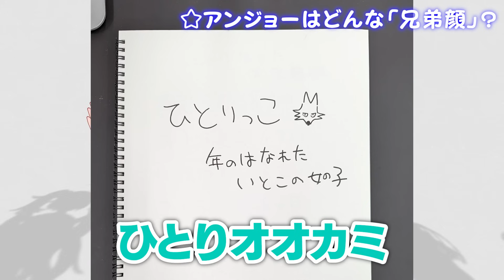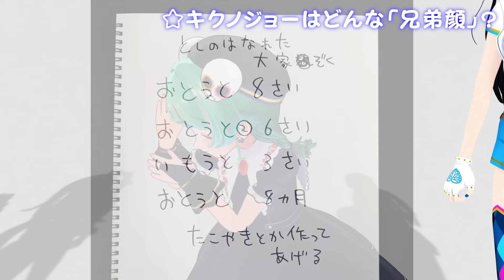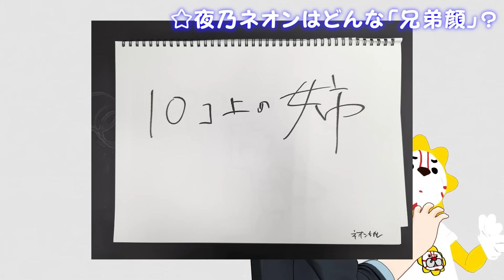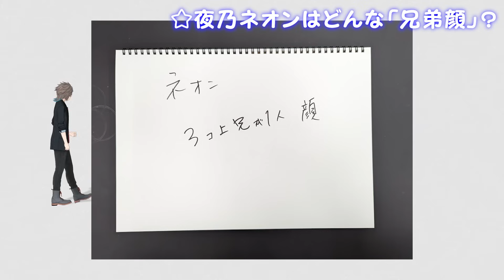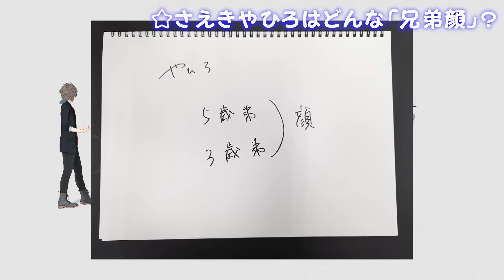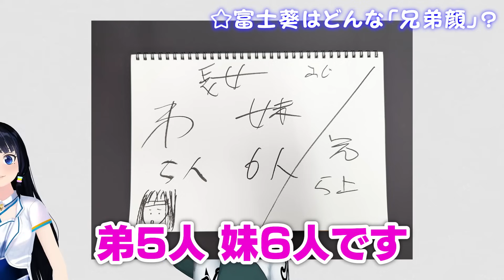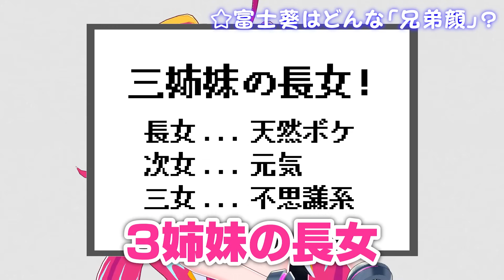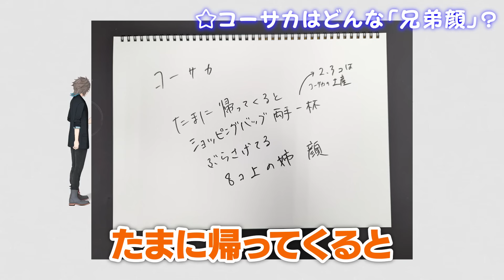イマジナリー兄弟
627　いそうな兄弟を考えよう!!

MonsterZ MATEの6周年記念ライブが、生バンド&多彩なゲストを迎え、豊洲PITにて開催！
パワーアップしたステージでMonsterZ MATEの熱いパフォーマンスが大炸裂する様を体感せよ！

楽曲やグッズなど最新情報はこちらから！

《🎧好評配信中🎧》
🐺🦇MZM 『Quest／極楽旅yeah!』もちろん『VIVA MATE』も！
🦇コーサカソロEP『明滅する日々にさよならを』

普段の動画より場面を抜粋！

・メンバー限定動画/生配信